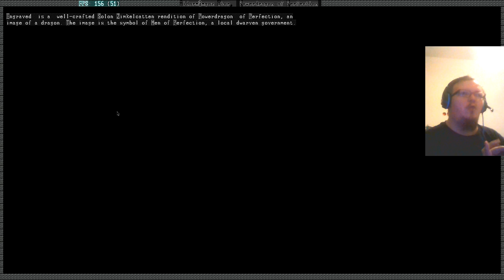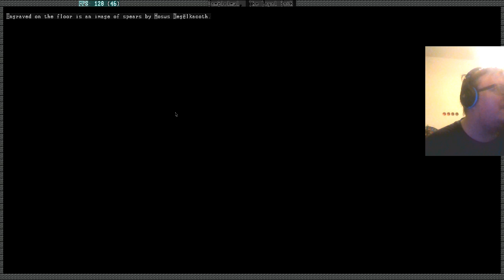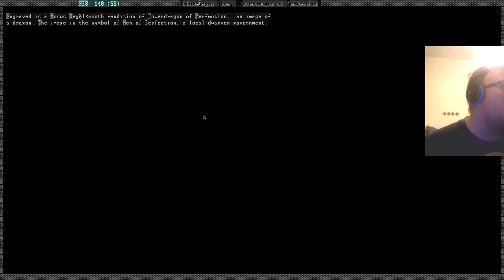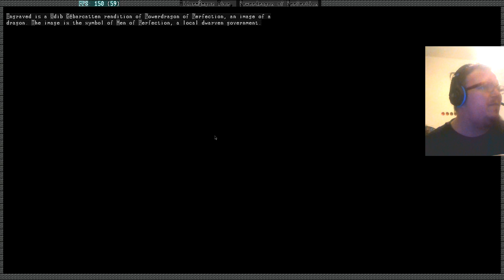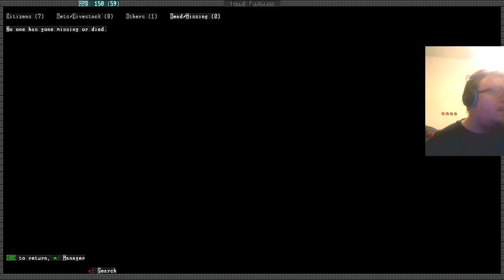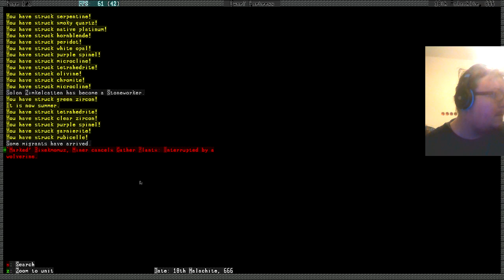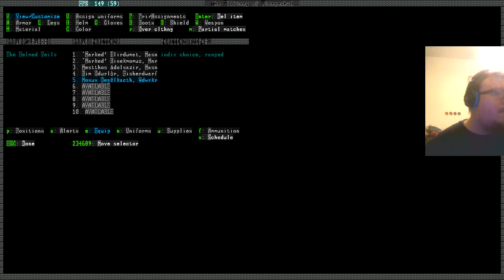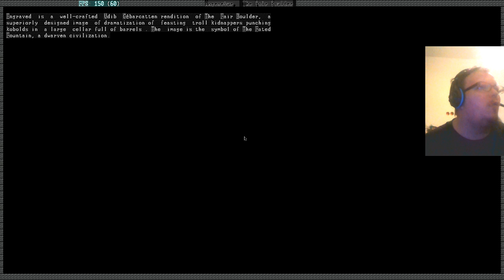Dwarf Fortress let's play part 2 (Meph's tileset!)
Playing DF again with a lovely tileset by Meph!